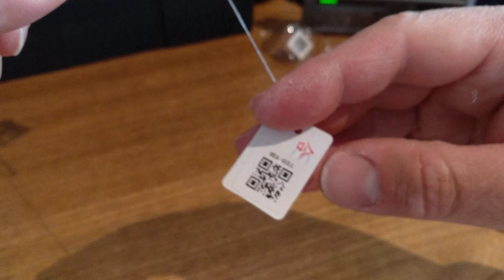SEAGULL D819.612 THIN CLASSIC ELEGANT BLUE HANDS ARABICS NUMBERS SUBSECONDS AUTOMATIC WATCH UNBOXING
ABOUT 200$ USD ON ALIEXPRESS

LINK TO THE WATCH:

VERY NICE VERY THIN ELEGANT DRESS WATCH FROM SEAGULL BRAND!